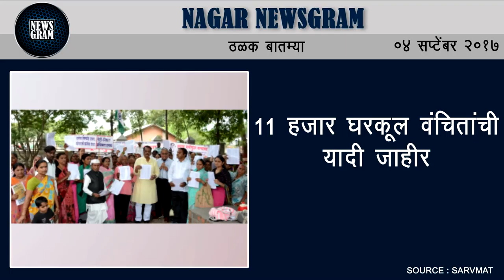Nagar Newsgram | Nagar News | Today's News Headlines | 4 September 2017